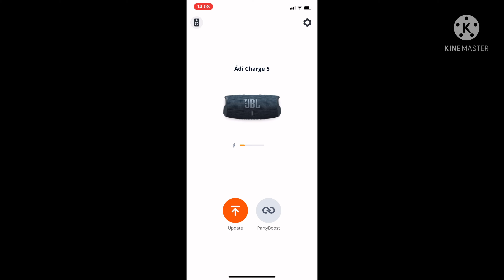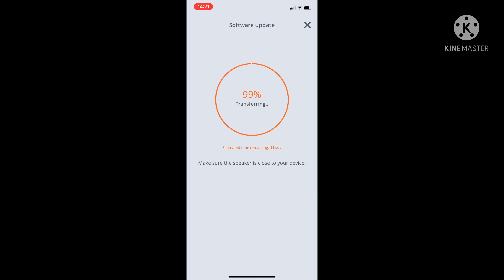JBL Charge 5 software upgrade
Ha van valami videó ötletetek írjátok le kommentbe.
0:00 Portable app
0:10 Download and Transferring
1:13 Restarting
1:23 Upgrade successful